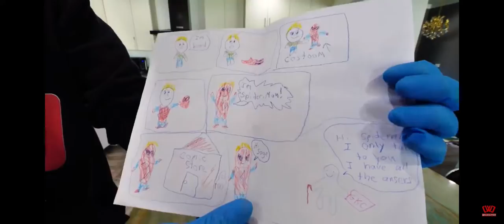CHAD in DISGUISE as SPIDERMAN (Undercover to Prank Comic Book Hacker to Learn about GKC School)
After Chad Wild Clay made the video "CWC vs DANIEL's DOG Puppet Douglas! I Pretended to be in a Star Wars Battle Royale 24 Hour Challenge", Vy Qwaint created "WE TRICK MELVIN Into Finding Clues on Chad & Vy! Funny Pranks & Impossible Truck Hacks on Friends!", Melvin tricked Chad and Vy into creating "CHAD & VY Join My YouTube Channel for Spy Ninjas vs PZ9 in 24 Hour Extreme Best Friend Challenges!", and Daniel uploaded "REGINA & HACKER PZ2 Are Best Friends? Daniel Undercover in Disguise with Puppet on Funny Challenge!" to the Exposing Project Zorgo YouTube channel, Perlita the hatch girl who was living underground in a secret tunnel below Regina's mystery room took a bunch of clues from the Project Zorgo Black Pyramid Headquarters! If we can solve these riddles we can unlock clues to Vy and Chad's past and why the hackers have tracking them and bringing them to the safe house when they were little. Daniel using his Spy Ninja skills uncovered something hiding inside a very rare $10,000 Spider-Man comic book! It was a cartoon! Did Chad draw this? Daniel and Chad take the hacker-proof Delorean on a mission to figure out who the Sage hacker is. They hope it's not a prank or a trap! It would be bad if Chad had to do a battle royale with this mystery person and he was defeated! He goes in disguise as an undercover Spider-Man in order to win the challenge and learn more about GKC! Hopefully, there can be an unmasking to reveal this hacker's face!

FGTeeV - ROBLOX's SPIDER PIGGY the GOOD GUY? Draw a Stickman EPIC 3 Part 1 (FGTeeV Gaming)